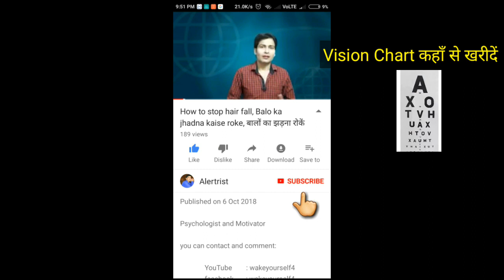Eye Vision Chart kaha se Khareeden, कहाँ से खरीदें विज़न चार्ट